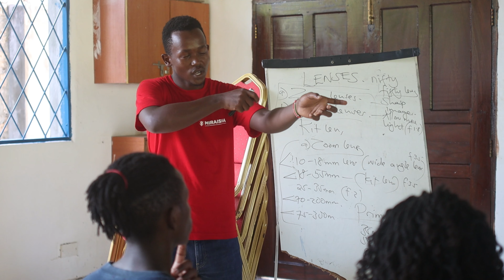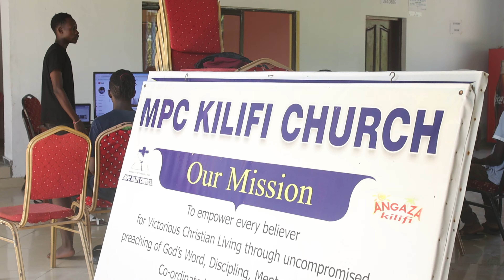18TH FEB 2024 ANNOUNCEMENTS BY SIR DEHAN HESBON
18TH FEB 2024 ANNOUNCEMENTS BY SIR DEHAN HESBON